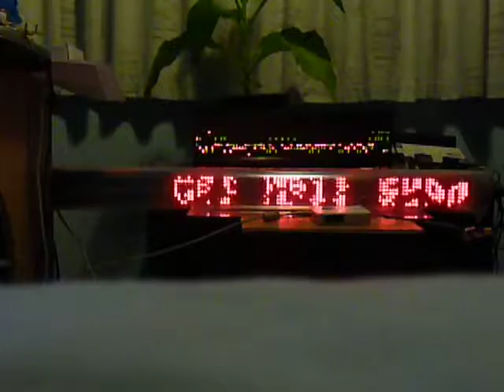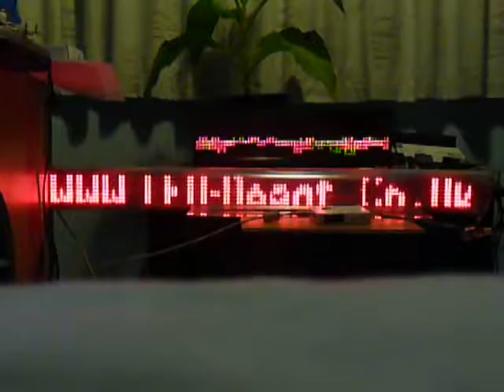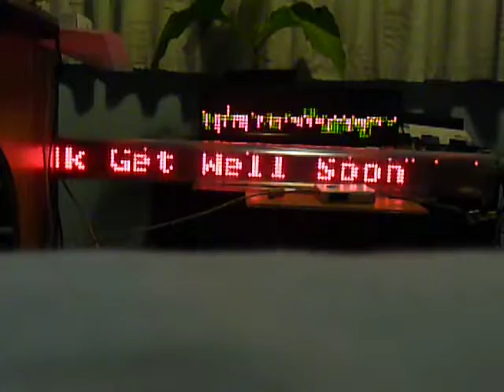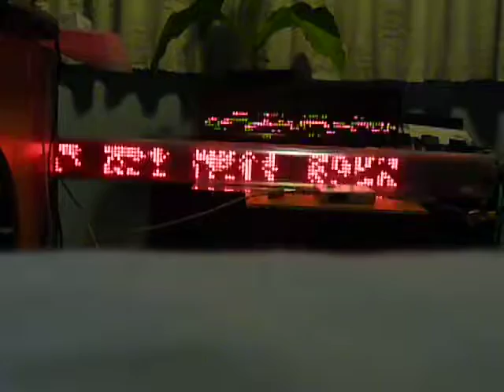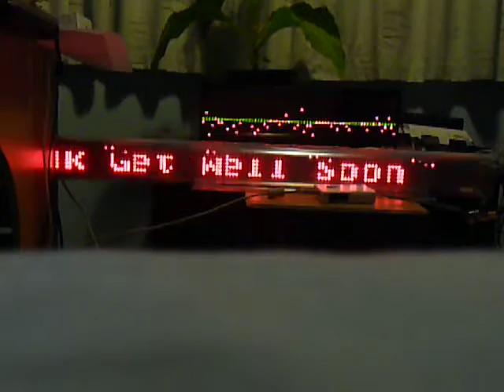Greetings to anyone Ill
Greetings to Craig & Missus. Surprise vid...